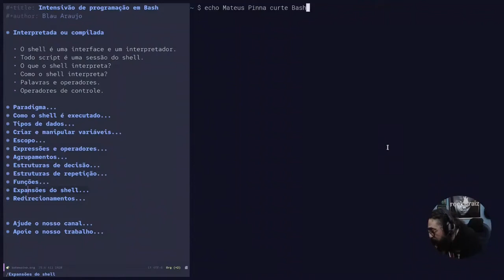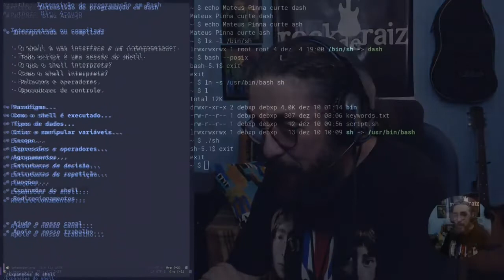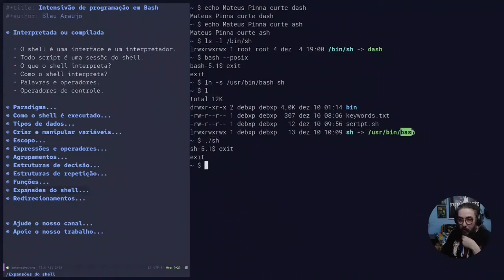Intensivo de programação em Bash #5: Outros shells e shell sh